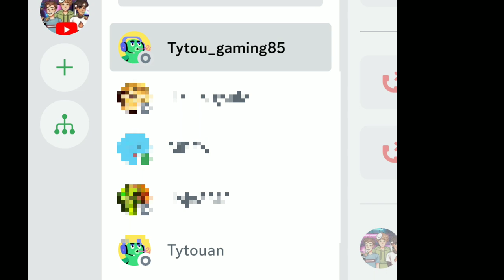TU PEUX M'ACCEPTER SUR DISCORD